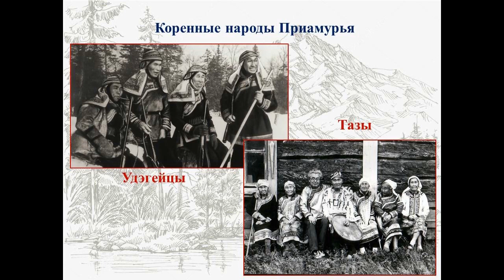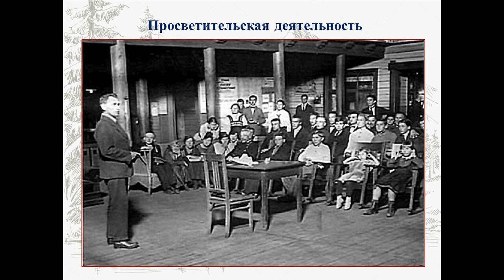"Неизвестный известный Арсеньев" Краеведческий час Библиотека №1 12+